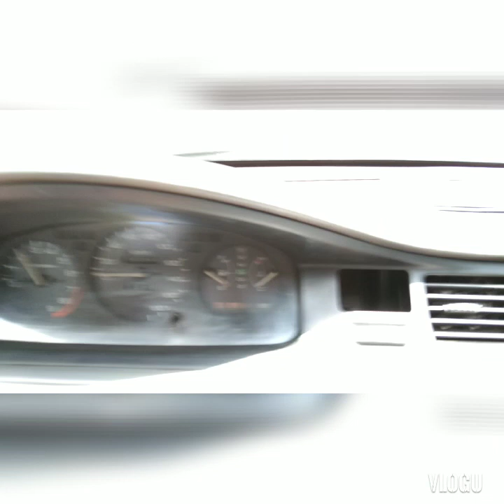Installing alpha skunk radiator on my eg hatch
Installation and performance testing